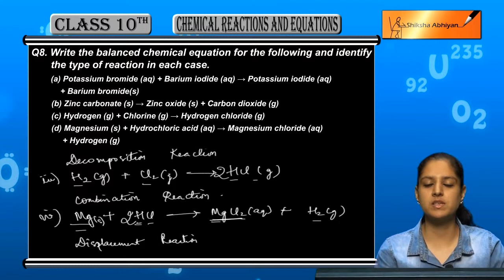Q8 Write the balanced chemical equations for the following & identify the type of reaction:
This video is a part of the series for CBSE Class 10, Chemistry demo videos for chapter “Chemical Reactions & Equations.” In this series, we have completed all the concepts, examples and the entire NCERT exercises. It is the part of an initiative taken to provide quality online education to students free of cost on YouTube.